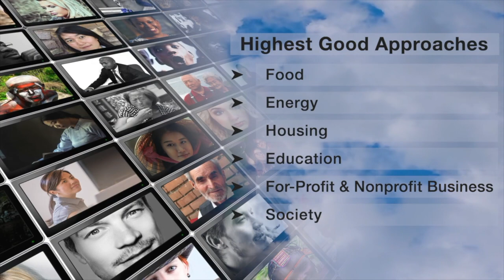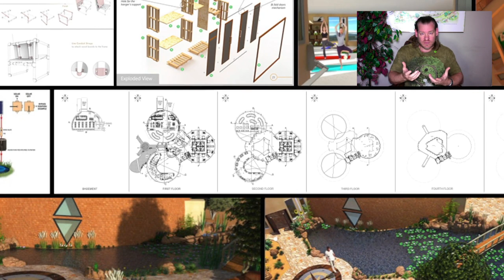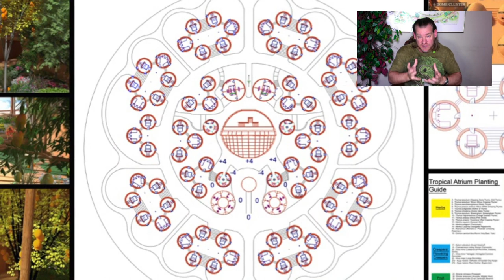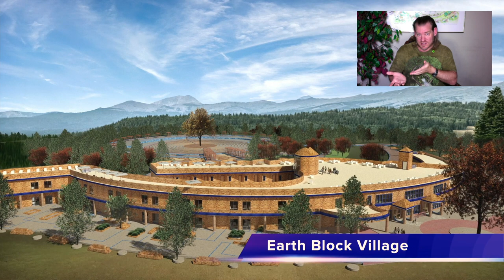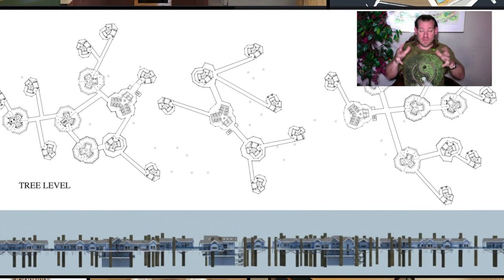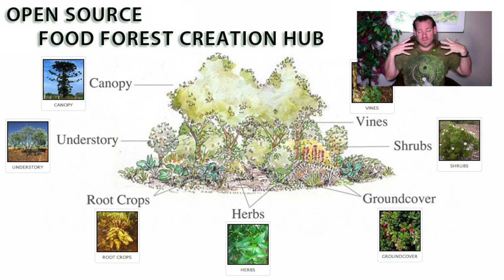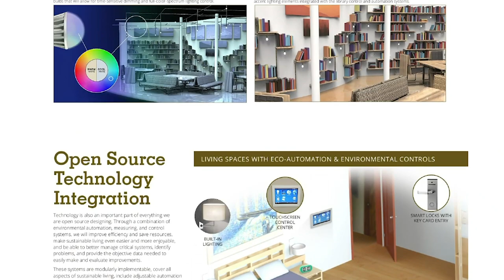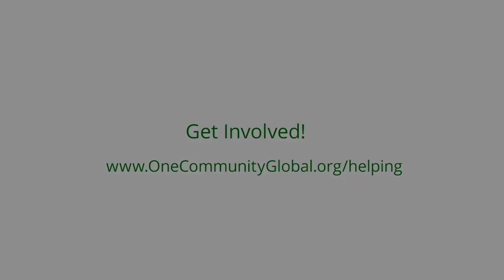Environmental Accounting - One Community Weekly Progress Update #511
Accounting | Global Collaboration | Open Source Cooperation | Sustainable Energy | Global Sustainability | World Change | Green New World | One Community | Weekly Progress Update #511 Specifics are

“One Community is creating a template for environmental accounting that covers all aspects of sustainable community construction. We are open sourcing and free sharing everything as a self-replicating model for achieving a sustainable civilization. This is the January 8th, 2023 edition (#511) of our weekly progress update detailing our team’s development and accomplishments.”

THIS WEEK'S TOPIC: Environmental Accounting